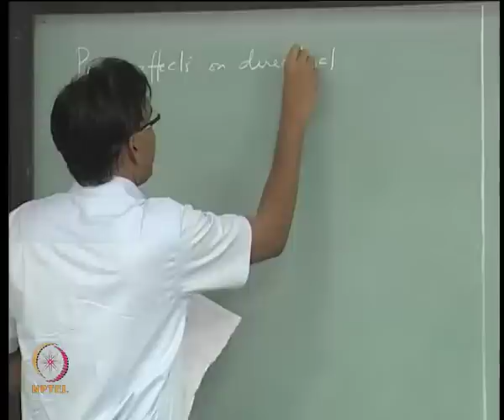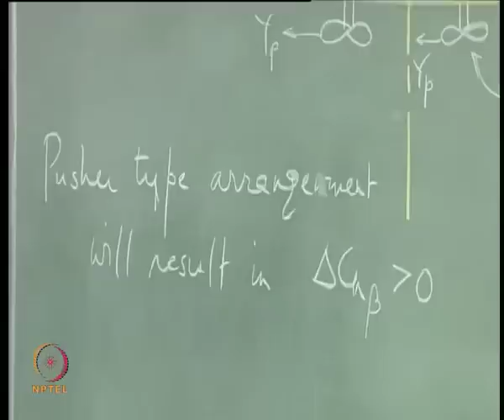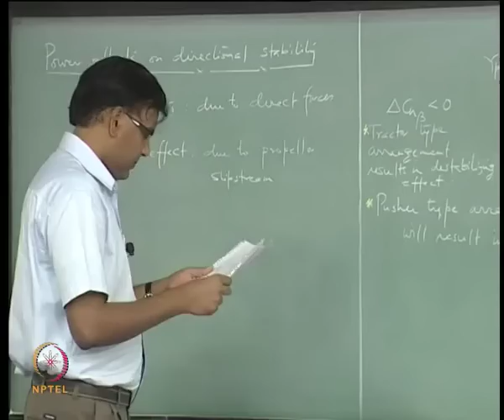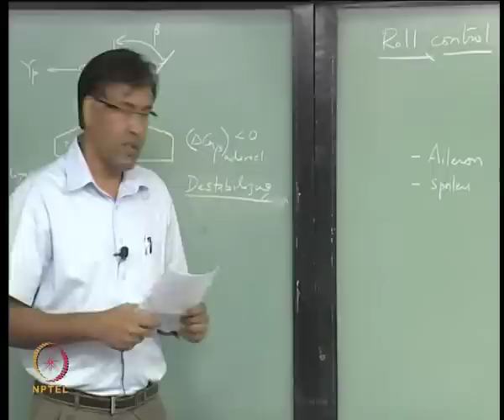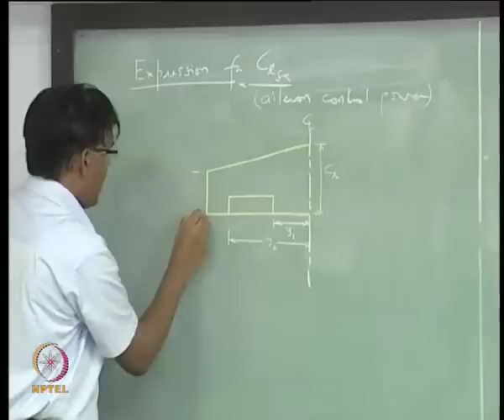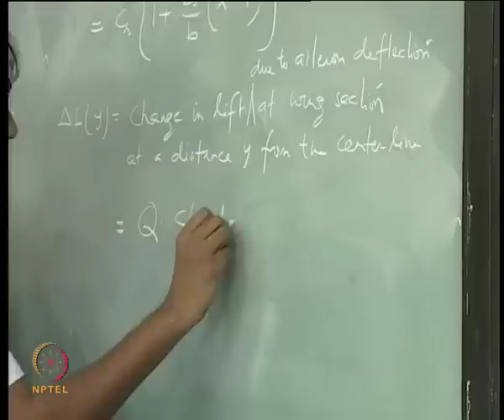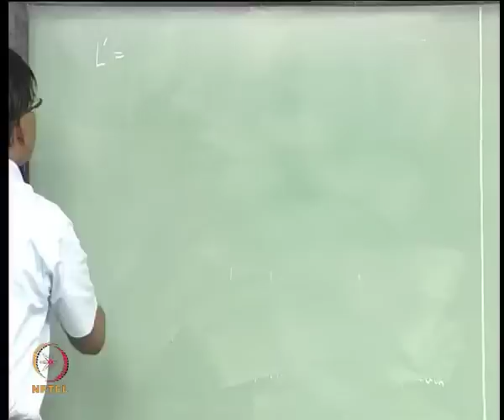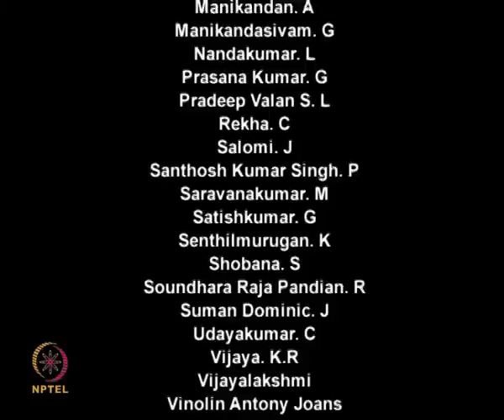Mod-07 Lec-21 Power effects, Roll control, Aileron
Flight Dynamics II (Stability) by Prof. Nandan Kumar Sinha, Department of Aerospace Engineering, IIT Madras.